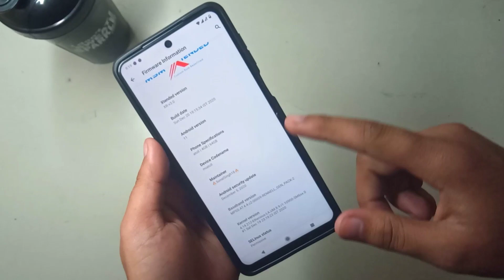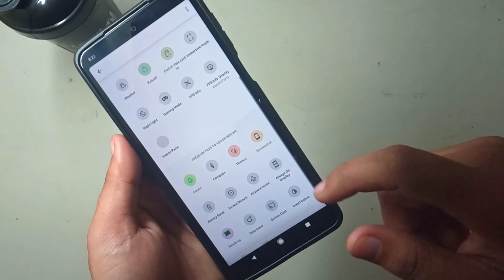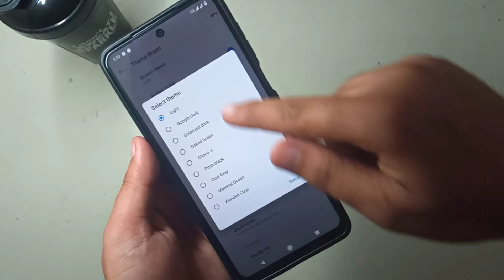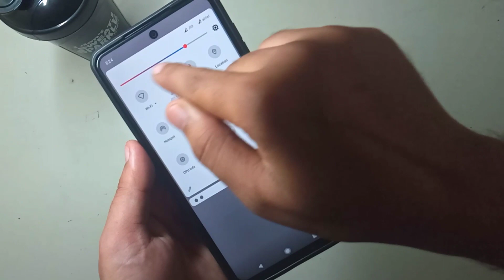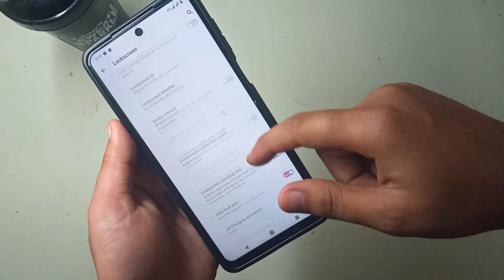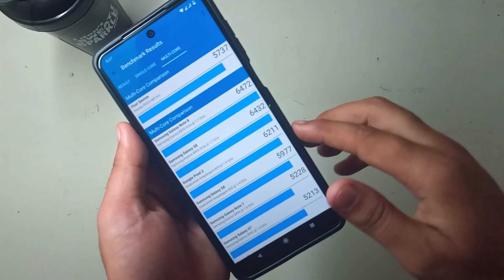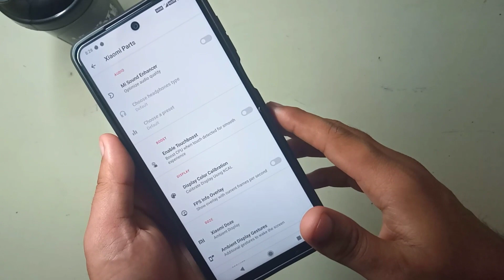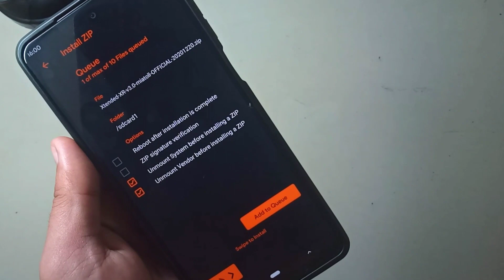MSM Extended XR V3.0 Android 11 For Redmi Note 9 Pro/9S/Max & Poco M2 Pro | Installation & Review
Msm Extended XR V3.0 Android 11

Hiii Guys... This Rom is For Poco m2 pro/ Redmi Note 9 Pro/Redmi note 9s/Redmi Note 9 Pro Max

Rom Credit---@SonalSingh18

miui 12 launch date for redmi note 9 pro
how to install costom roms in redmi note 9 pro
how to install twrp and root redmi note 9 pro
redmi note 9 pro costom roms
redmi note 9 pro kernel
how to install costom kernel in redmi note 9 pro
how to install stock rom in redmi note 9 pro
how to install official firmware in redmi note 9 pro
redmi note 9 pro gaming performance
redmi note 9 pro pubg play

redmi note 9 pro evolution x rom
redmi note 9 pro pixel experience plus rom
how to install evolution x rom in redmi note 9 pro
how to install pixel experience plus rom in redmi note 9 pro
illayrian kernel for redmi note 9 pro
illayrian kernel review for redmi note 9 pro
redmi note 9 pro pubg play review
redmi note 9 pro battery drain test
Tech Zone Unique